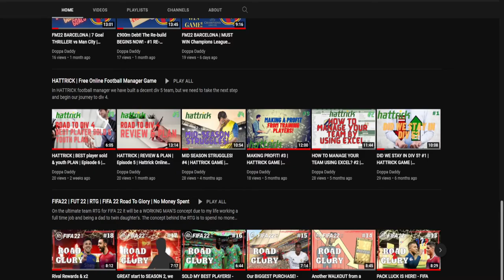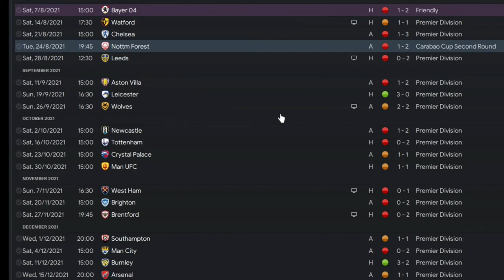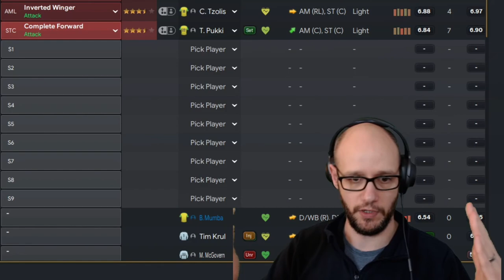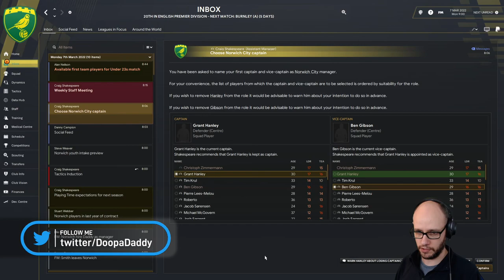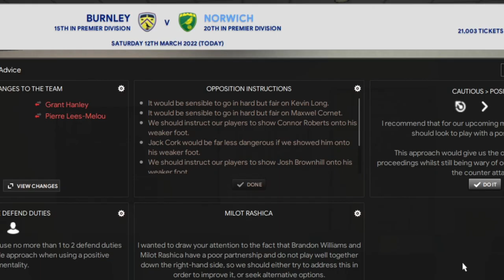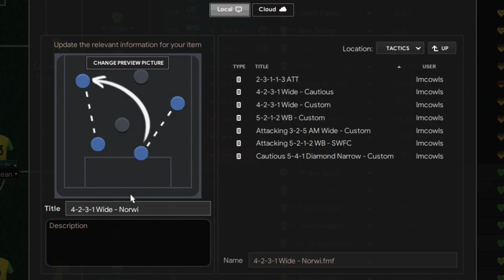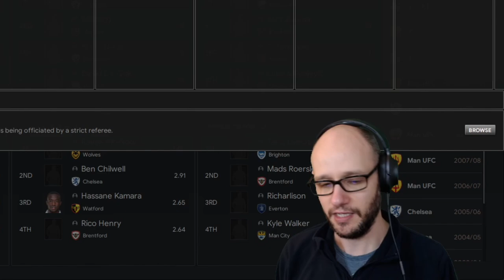FM22 CHALLENGES | THE GREAT ESCAPE! | Part 1 | Football Manager 2022 Save Ideas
In this video we do something different from our other FM content. Can we keep our premier league status with 10 games left to play? Challenge accepted!

Video Content:
00:00 - Intro
00:55 - Setting Up/Review
01:51 - Tactics
04:34 - Captain/Results/Press
05:42 - Match
08:53 - Post Match
10:10 - Outro